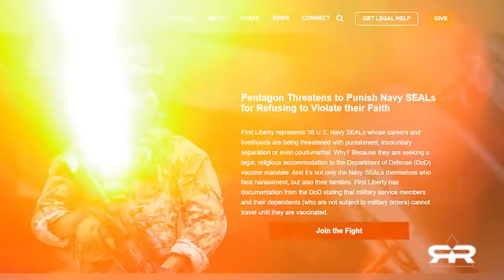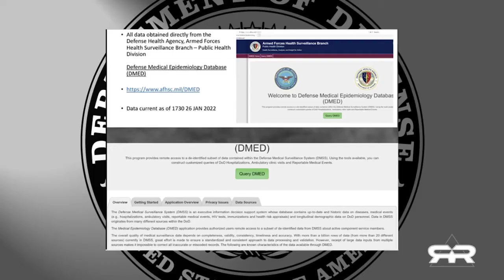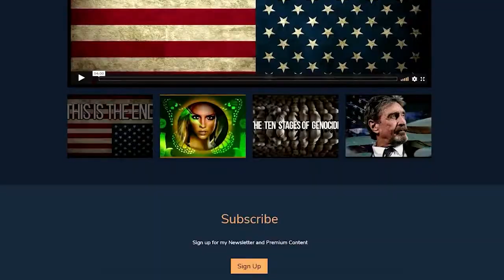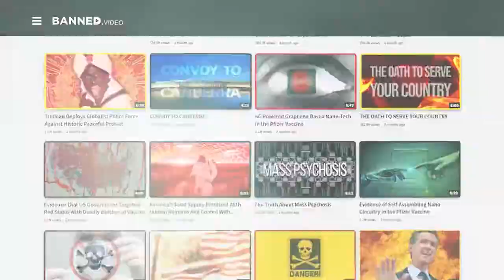U.S. Military Deaths Up 1100% And Exponentially Rising